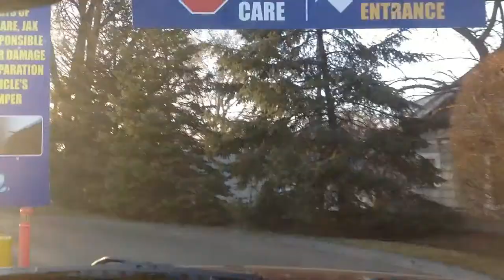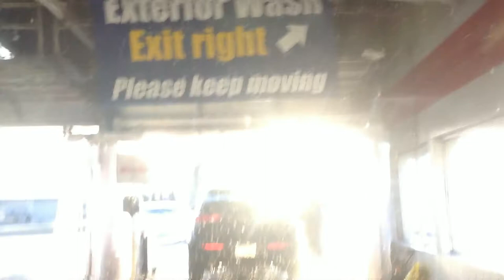jax car wash